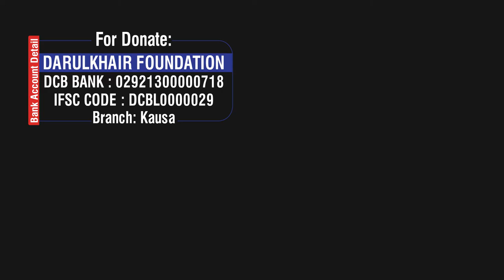MASJID MEIN SANITIZER KA ISTEMAAL BY SHAIKH SHAMIM AHMED ABDUL HALEEM MADANI